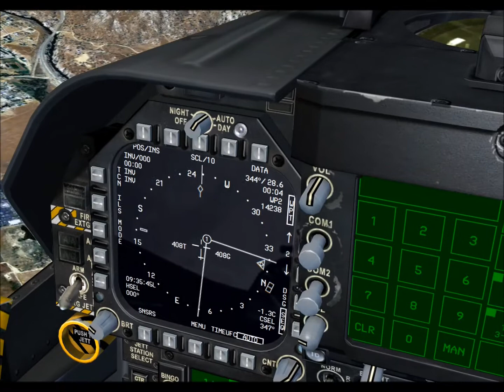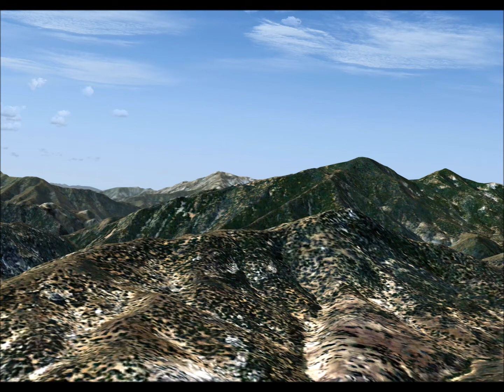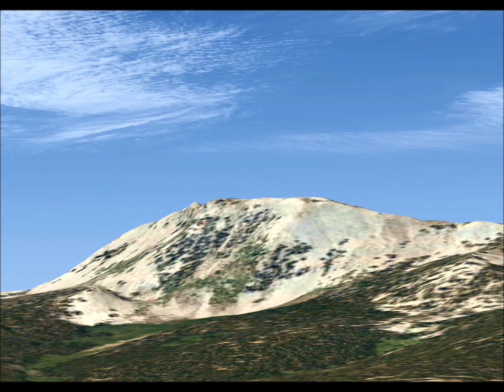Sidewinder - an FSX Film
Watch in 1080 - There is a volume check for the loudest section of the video at 1:20. The volume varies throughout the video, but this is the loudest part.

The Sidewinder Low Level is a route through the Sierra Nevada Mountains and High Desert in California. Part of the R-2508 complex, it is frequented by aircraft from all over the country including the nearby airbases of China Lake, Lemoore, Fresno ANG, Nellis and Edwards, which administers the route and restricted area.